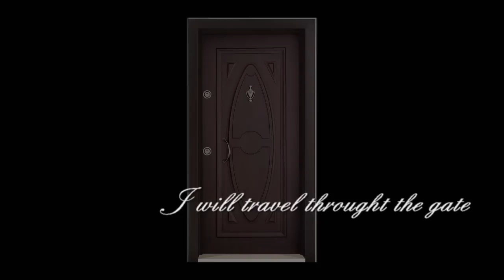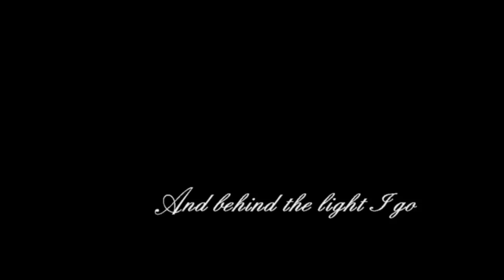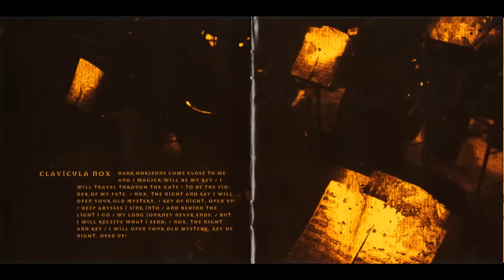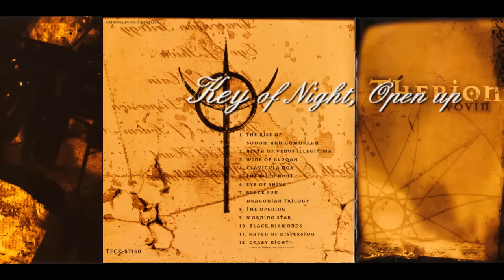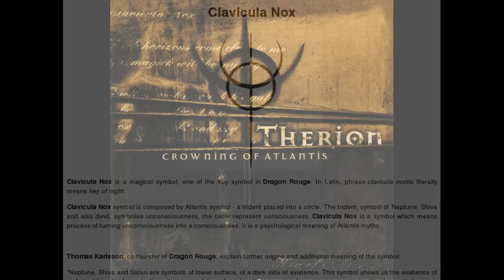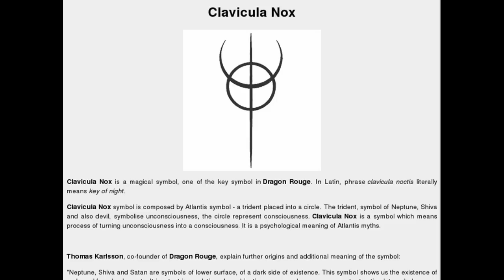Therion - Clavicula Nox - With Lyrics (subtitled)